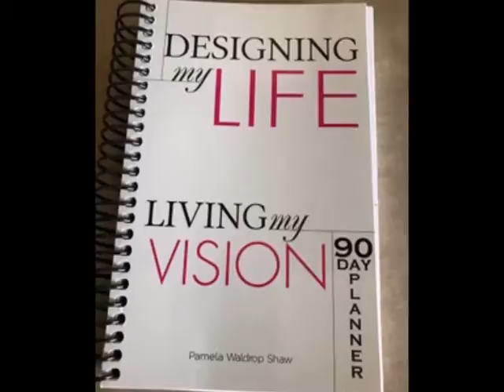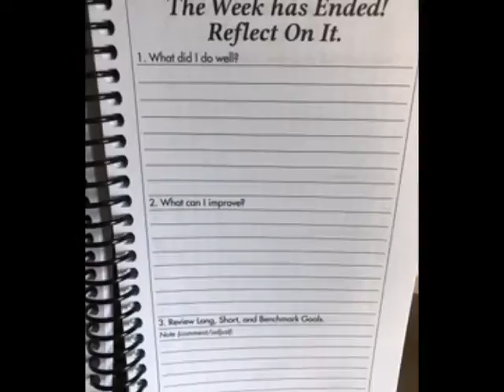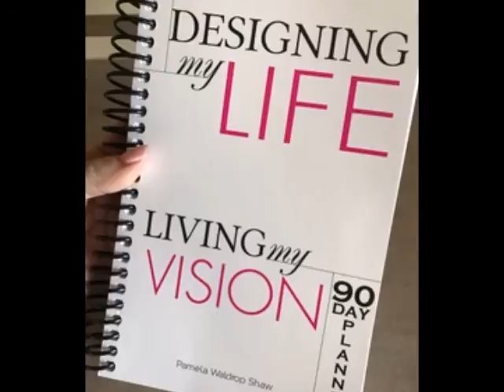Design Your Life Session 2- Goal Setting and the formation of HABITS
With a focus on effectively using the 90 day planner to its capacity, this Live Facebook recording centers around effective GOAL SETTING and the formation of HABITS to support your Success growth!

Design Your Life Session 2 – How to manage your goals and habits by creating personal accountability with your guided journal.